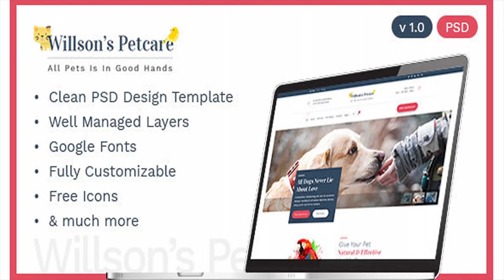Pets Care - Pets Clinic Template | Themeforest Website Templates and Themes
This is a beautiful and well thought template for pet clinic websites or any other pets related business because of its pertinent look and feel. It has all the important pages required for such businesses. The design is clean and elegant but still has the feel for this category. The vibrant colour scheme adds to its overall beauty and enhance the look and feel. Files Include: 01_Homepage 02_About 03_Services 04_Team-Grid 05_Team-Detail 06_Pet-Gallery 07_Shop-Grid 08_Shop-Detail 09_News-Grid 10_News-List 11_News-Detail 12_Contact 13_Appointment 14_404-Error 15_Coming-Soon 16_FAQ 17_Pricing Images are not included in the package and are for the preview purpose.

download Pets Care - Pets Clinic Template | Themeforest Website Templates and Themes